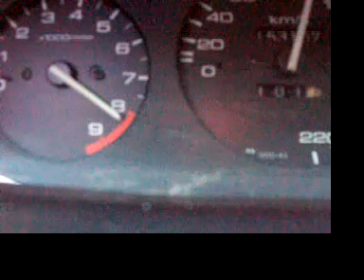Variable Valve Actuation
Pattakon prototype civic with continuously variable valve lift from 0mm to 12mm, on the road.